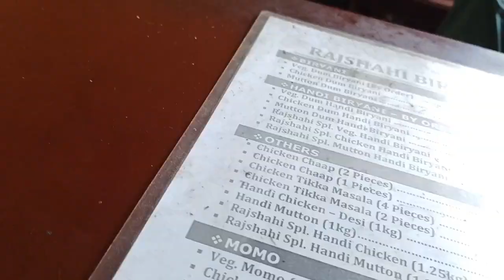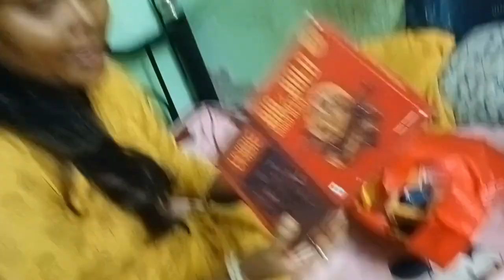এই ভাবেই মেয়ের জন্ম দিন কাটবে ভাবিনি কোন দিন vlog dailyvlog interesting vlog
vlog